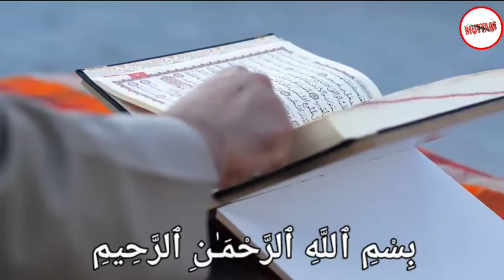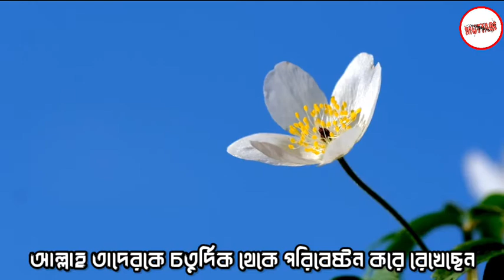সূরা বুরুজের অন্তর জুড়ানো তেলওয়াত।।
প্রিয় সকল ভাই-বোনদের কে-
Muttaqi--(মুত্তাকী) চ্যানেলের পক্ষ থেকে জানাচ্ছি আন্তরিক শুভেচ্ছা, অভিনন্দন ও ভালোবাসা--🌷🥰

--বুখারী

আমাদের চ্যানেলে যেসব ভিডিও পাবেন---👌

আলহামদুলিল্লাহ
আলহামদুলিল্লাহ
আলহামদুলিল্লাহ